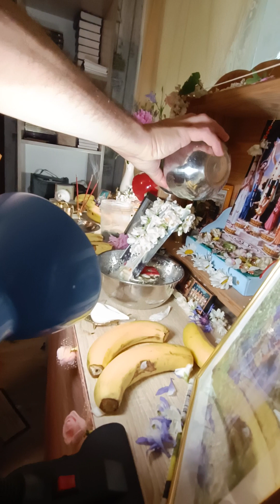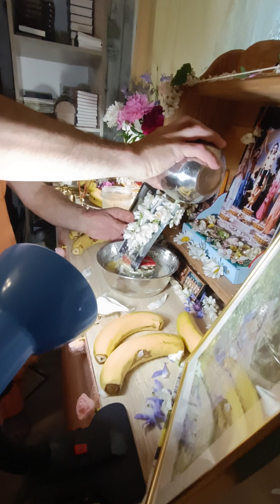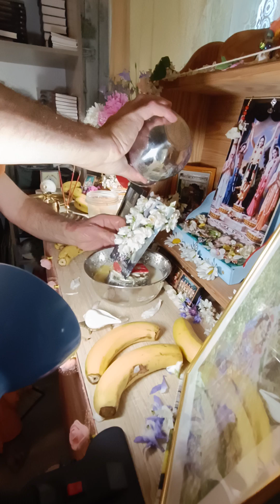22.05.2024 Pinsk Belarus... День Явления Нрисимха Дева.... Walks with Victoria